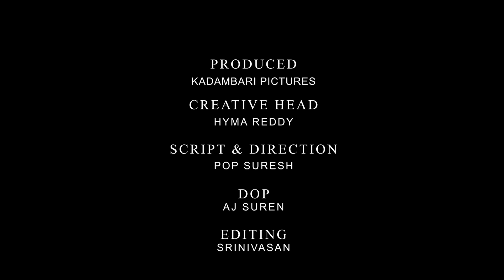Chinese Civil War Documentary - History Decoded | EP 4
Watch The Story of China War - History Decoded | EP 4